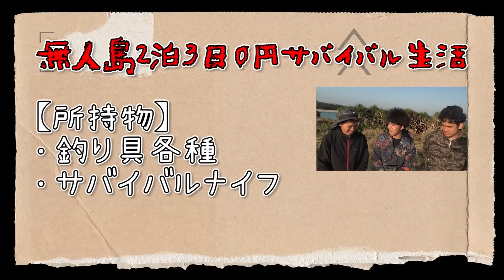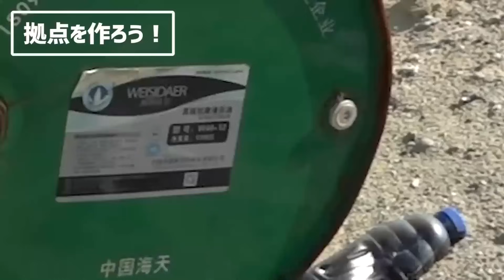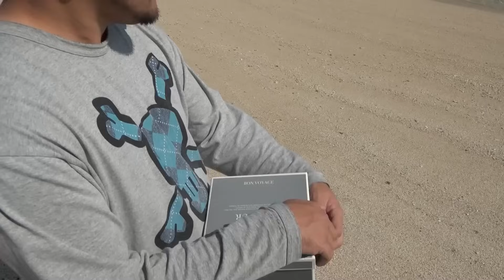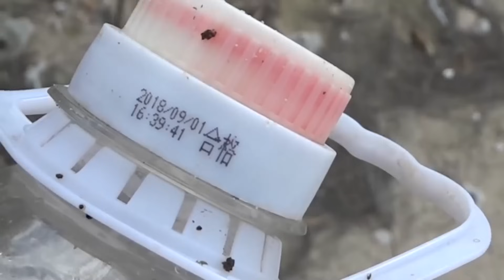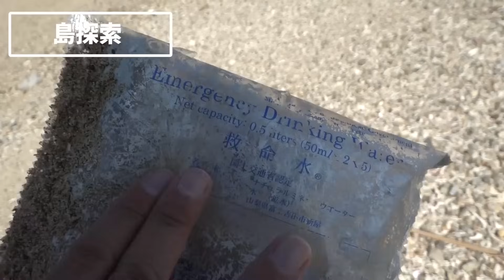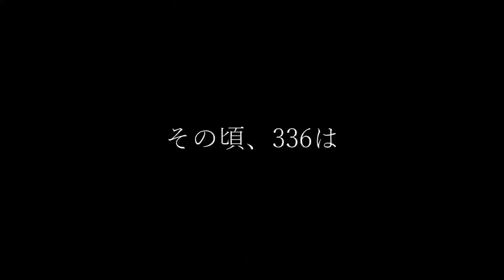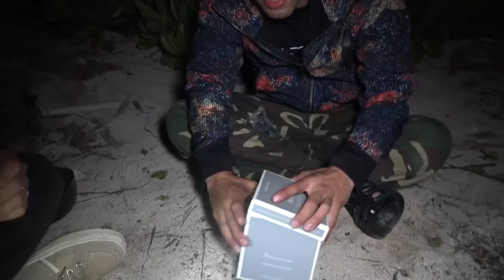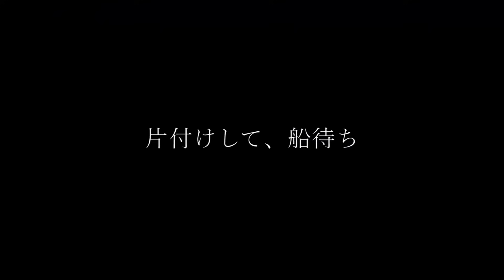【一気見】サバイバル初心者と行く任務付き無人島生活！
過酷なサバイバルのはじまりはじまり

▼元動画のリンクはこちら

【お塩初参戦！】無人島で過酷すぎる0円サバイバル生活！【任務付き無人島サバイバル#1】

★依頼メール・仕事メールはこちら

●釣り図鑑を購入したい方は比嘉さんにメール連絡を↓
●BGM 提供:JOY&LIFE Creation / 稲福高廣